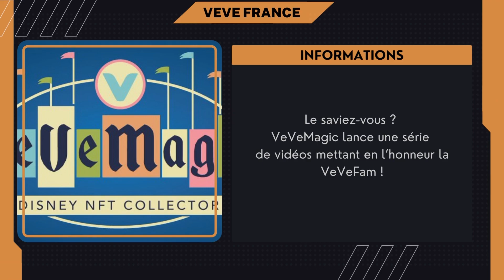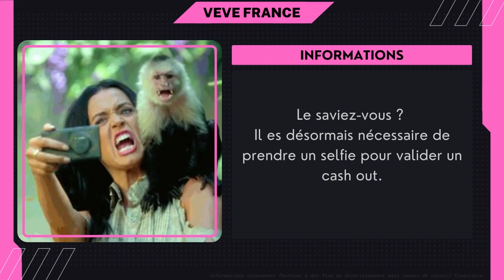VEVEXPRESS - 01/01/23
INFOS